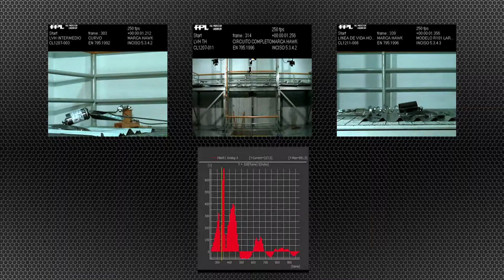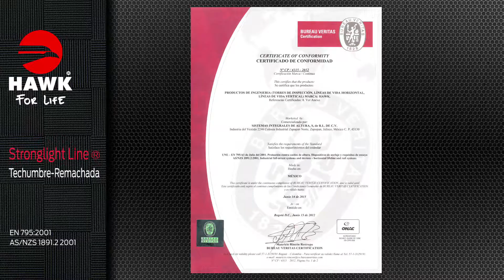Stronglight Line Hawk. Techumbre Remachada